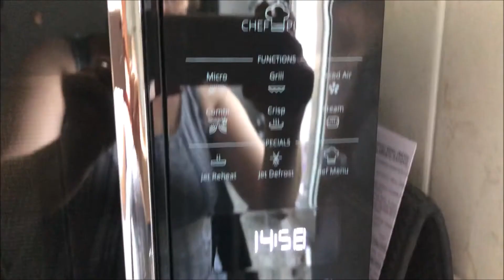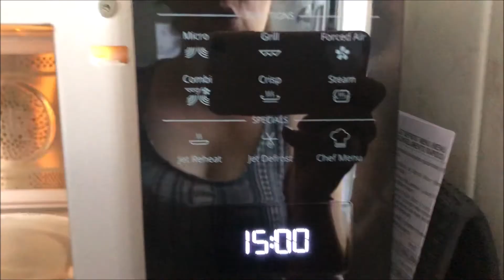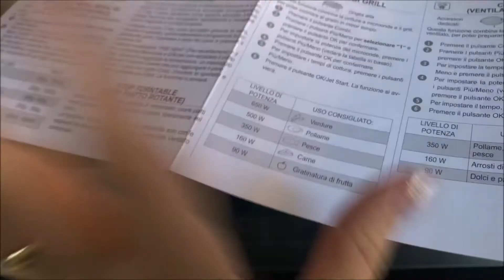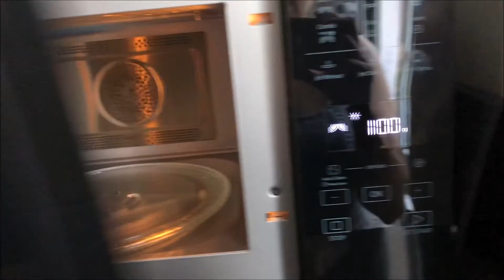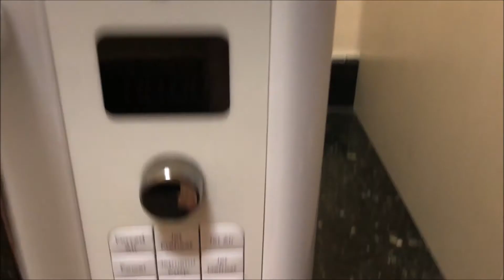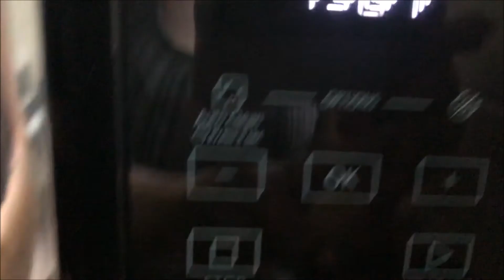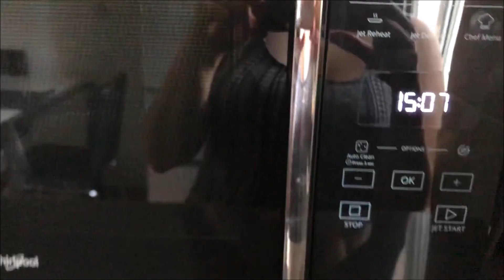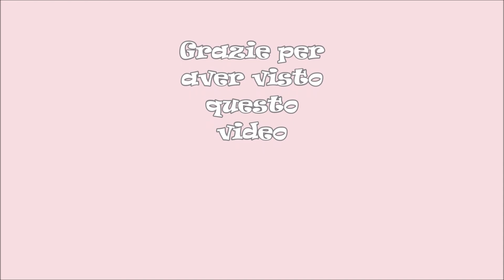Whirlpool Microonde MCP 349 BL Chef Plus